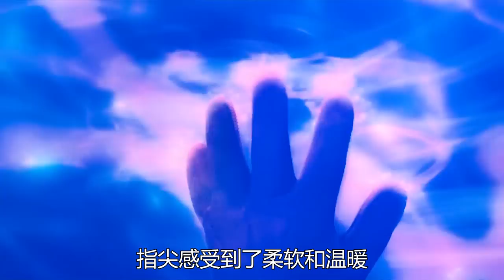冷门佳片《深渊》，深海底部隐藏神秘物种，困于深海的美女将如何自救？